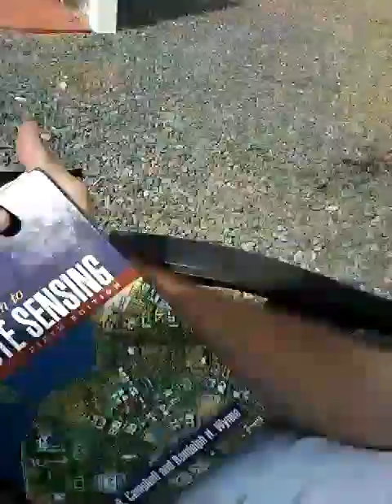Video Letter to My son Alexander III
Video Letter